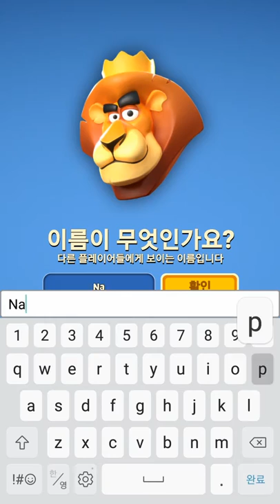[럼블 스타즈 축구]Play (Steam Free Game)